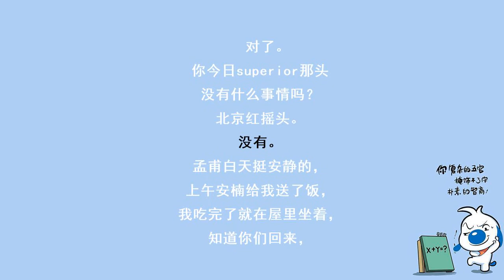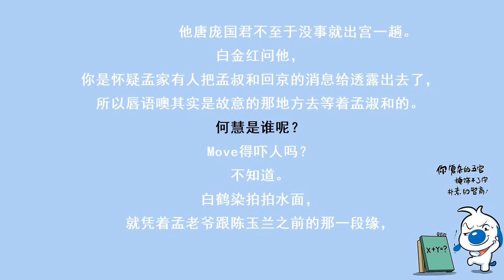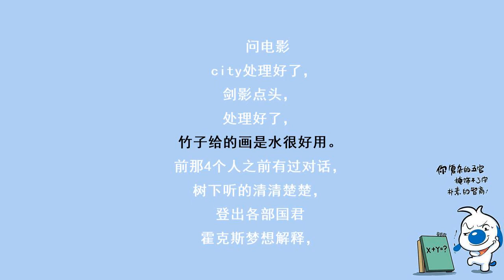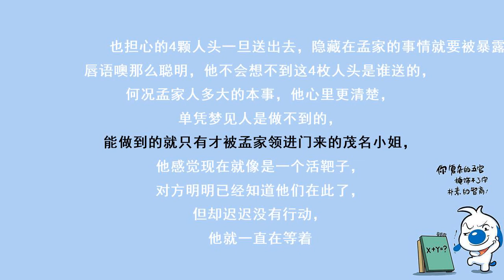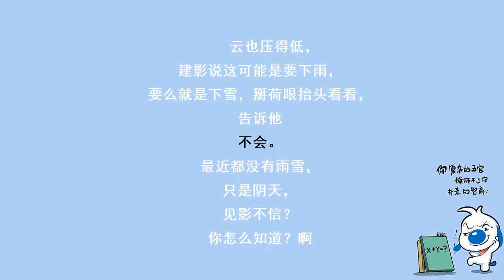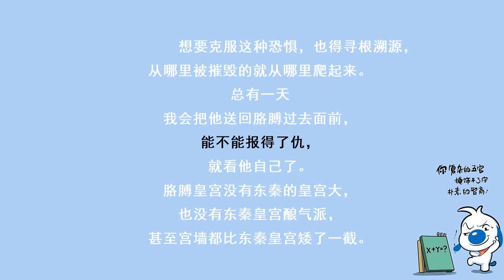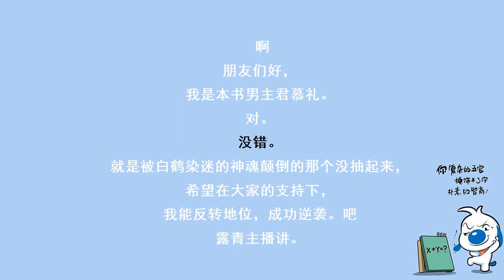神医毒妃942人头还给你